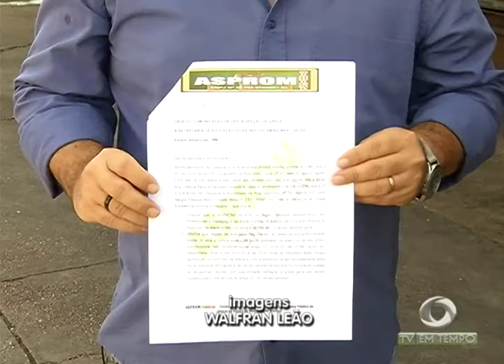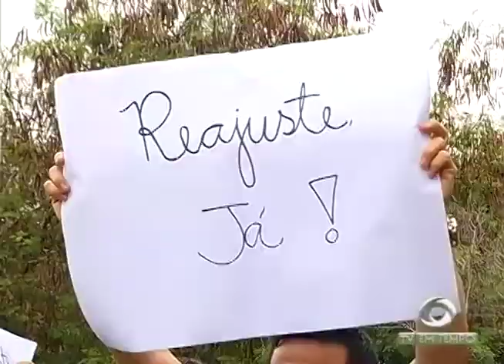Professores da rede estadual de ensino entram em greve na próxima quinta-feira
01º BLOCO JORNAL 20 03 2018 - Professores da rede estadual de ensino entram em greve na próxima quinta-feira